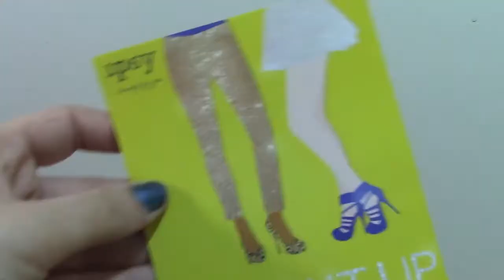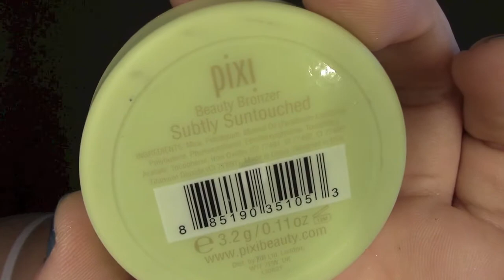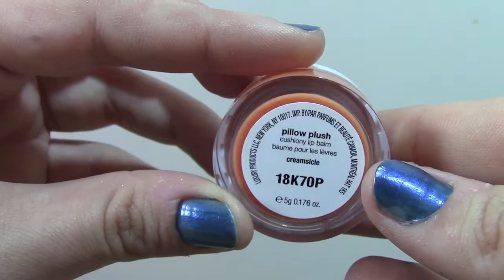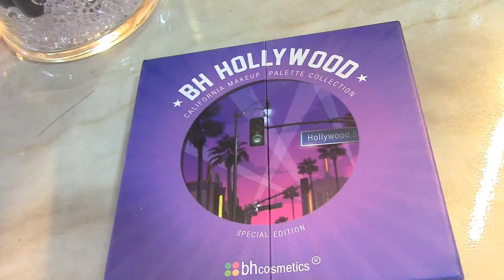IPSY noviembre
Quieres chatear conmigo agregame a kik do you wanna become my bff add me on kik : pattylacuchi.
HEY CUCHI LEE ESTO PARA MAS
videos TODOS los lunes y miércoles  VIERNES  VIDEOS DE MAQUILLAJE EN INGLES Y ESPANOL
BLOG ( un diario personal que contiene comentarios y fotos de mis outfits ,maquillajes ,reseñas y mas)
EVERY FRIDAY MAKE UP TUTORIALS IN ENGLISH AND SPANISH